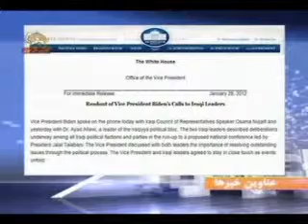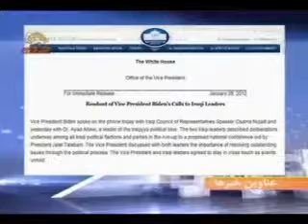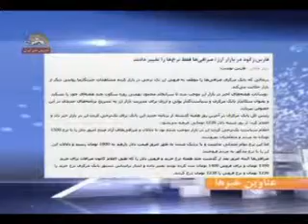عناوين مهمترين اخبار سيماي آزادي 9بهمن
هشدار وزير خارجه آلمان : اتحاديه اروپا اجازه نخواهد داد تهديدات رژيم ايران مانع اتخاذ مواضع قاطع عليه تلاش رژيم براي دستيابي به تسليحات اتمي شود
موضعگيري تركيه در قبال تهديد و شانتاژ  رژيم آخوندي براي بستن تنگه هرمز
سيماي آزادي9بهمن 1390